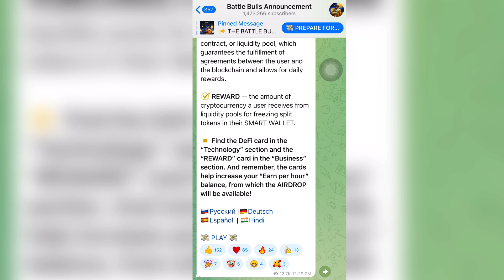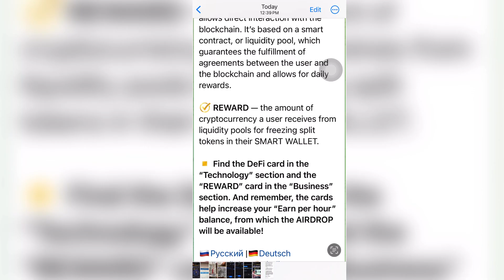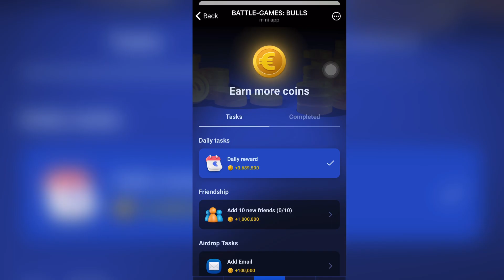Battle bulls new update | Konsha card upgrade karana he | hamster | Blum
**Welcome to Wealth Creators!**

At Wealth Creators, we're dedicated to helping you unlock the secrets to financial freedom through smart and innovative online strategies. Whether you're a beginner or a seasoned pro, our channel offers expert insights into the world of **crypto mining, earning money online, and passive income opportunities**.

Join us as we explore the most effective ways to build wealth in the digital age. From **step-by-step guides on crypto mining** to tips on how to **tap and earn money** effortlessly, we provide the tools and knowledge you need to start earning today.

🌟🌟🌟🌟🌟WealthCreators 🌟🌟🌟🌟

Binance Reffarl Offer
binance offers
binanace airdrop
Instant Payment
Instant airdrops
Best airdrops
Trust Wallet airdrop today
instant airdrop
Instant withdraw
Trust Wallet Airdrop instant withdraw
Instant Withdrawal